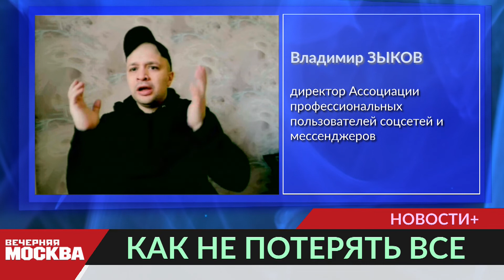Заблокированные приложения. Как не потерять все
Покупка переноса или установки на смартфоны приложений банков, удаленных из App Store, у частных лиц и компаний может обернуться кражей персональных данных и установкой вредоносного программного обеспечения на устройство. Об этом «Вечерней Москве» рассказал эксперт по кибербезопасности